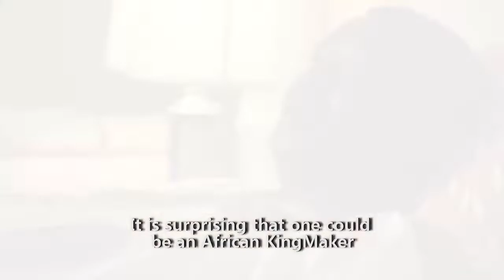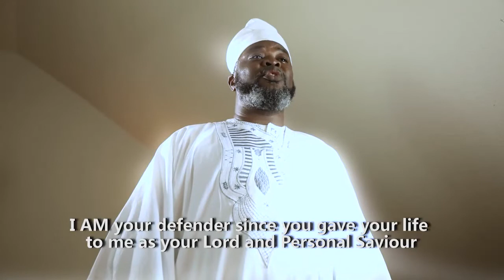MIKE BAMILOYE GOT ANGRY||MOUNT ZION MOVIES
CONGRATULATIONS TO EVANGELIST MIKE BAMILOYE ON HIS 60TH BIRTHDAY

WE CELEBRATE YOU SIR.

MAY GOD BLESS YOUR NEW AGE

WE ARE PROUD OF YOU SIR.

GREAT GRACE DADDY MIKE